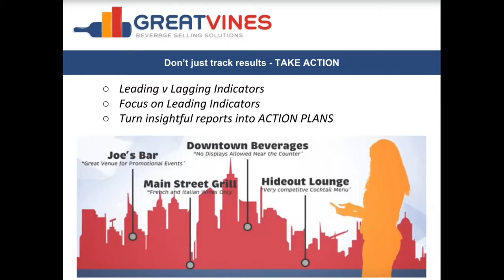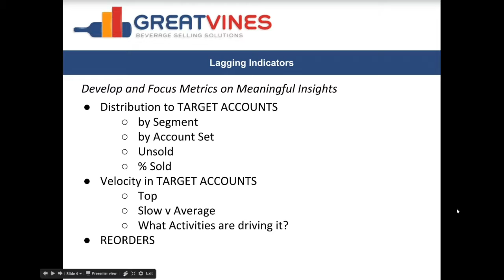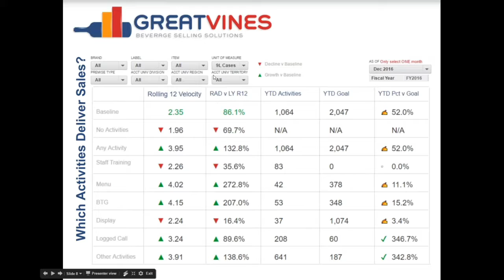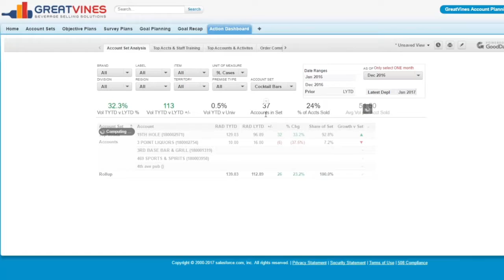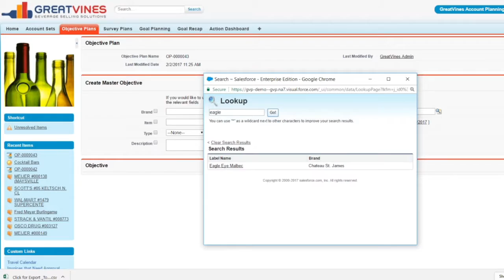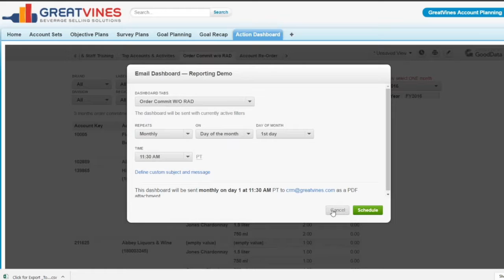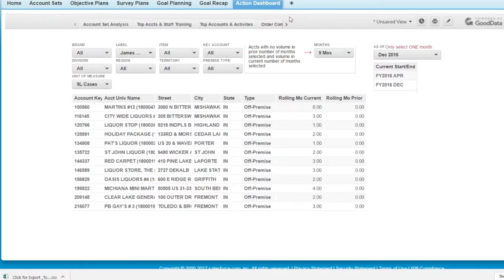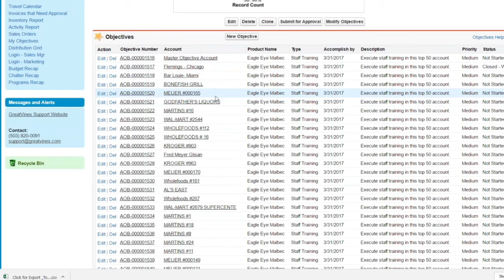Webinar - Turn Insights Into Action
Converting Insights into Actions, hosted by GreatVines’ Tim Jones and Cara Pepper-Day, reveals tips and best practices for leveraging the data collected by your beverage selling solution. This webinar explains how to interpret the data in your reports and use the insights revealed to build successful objectives/plans that yield real results.